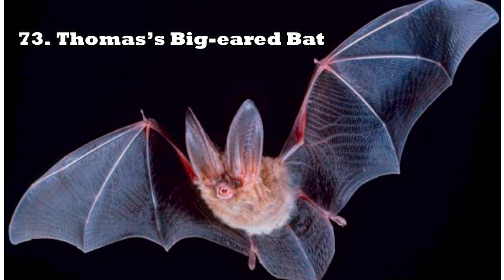TOP 100 EDGE MAMMALS IN THE WORLD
This video is about the TOP 100 EDGE MAMMALS
Credits: